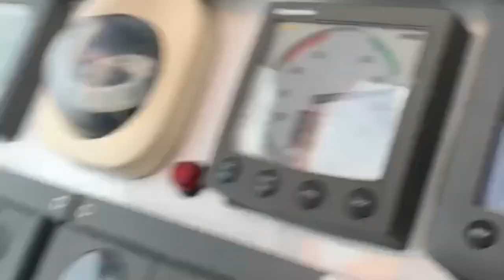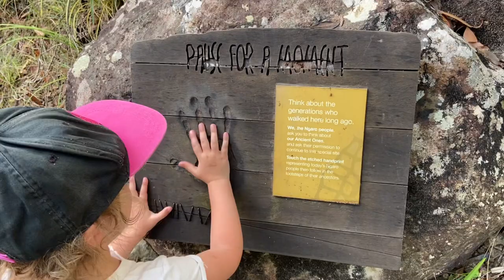Glass of at Little Black Reef & Mud Crabbing at the Whitsundays | S1 E11 | Sailing Pacific Star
This episode we motor/sail out Little Black Reef and make our way up to the Whitsundays.

NEXT EPISODE:
We explore Hamilton Island, Hook Island and head up to Bowen⛵️

SV Pacific Star Crew

🎥 Videos made by Josh & Heidi Hoes
📸 We used iPhone 11 & GoPro 11 and Chase Cam.

📱 UP DATES ON SOCIAL MEDIA📱
** FOLLOW US ON **